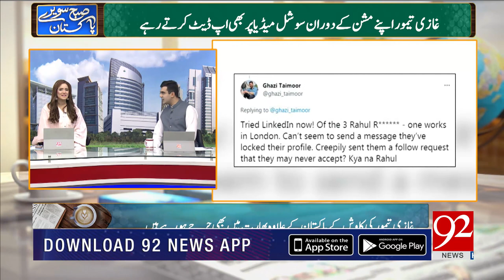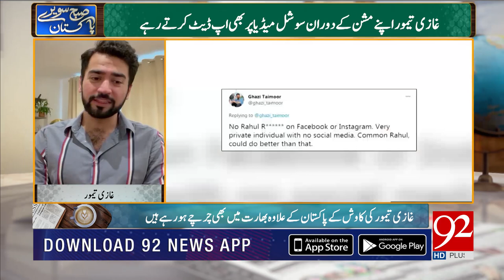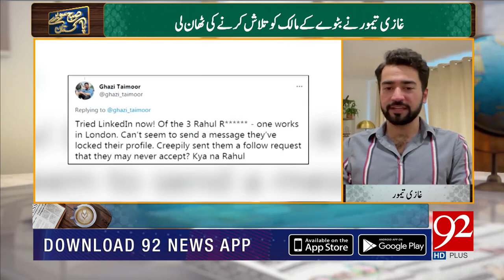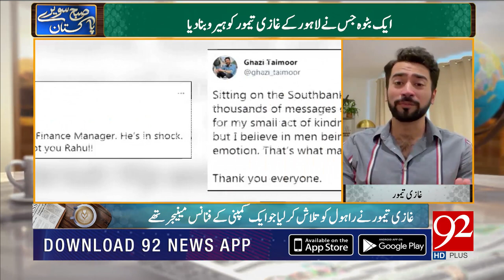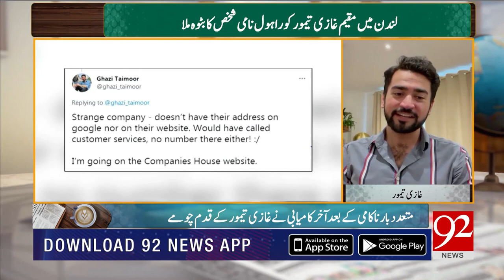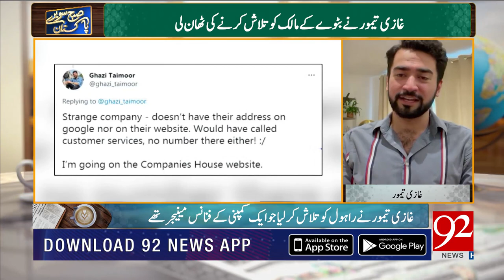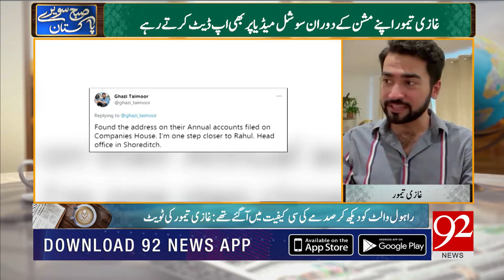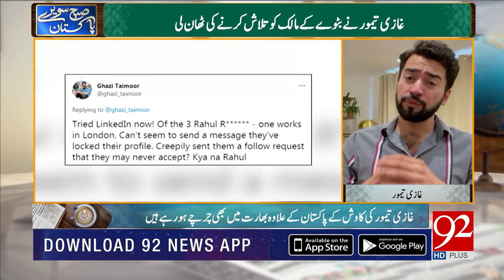How a Wallet Made Ghazi Taimoor Hero Overnight? | Subh Savary Pakistan | 06 August 2021 | 92NewsHD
Team Members:
Haroon Ur Rasheed | Asad Ullah Khan | Irshad Ahmed Arif | Rana Azeem | Saadia Afzaal | Sarwat Valim | Faisal Abbasi | Shazia Zeeshan | Irshad Arif | Moeed Pirzada | Junaid Iqbal